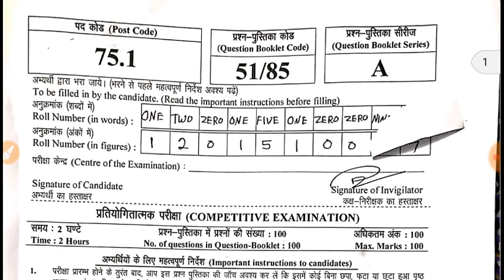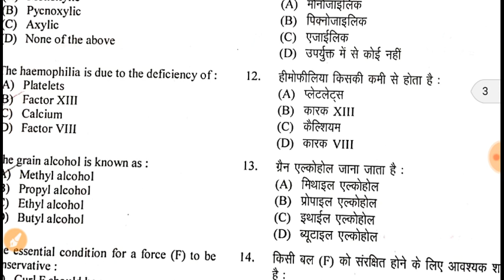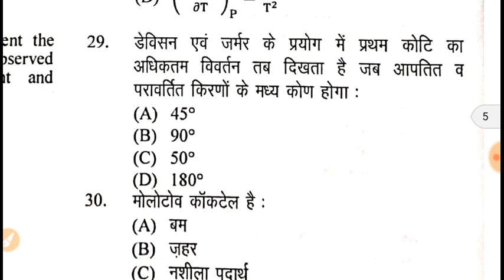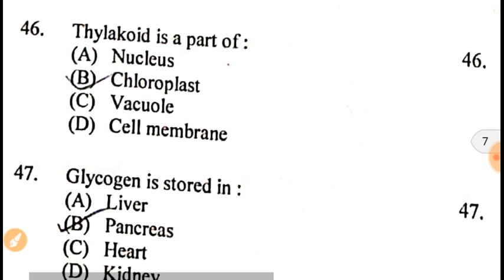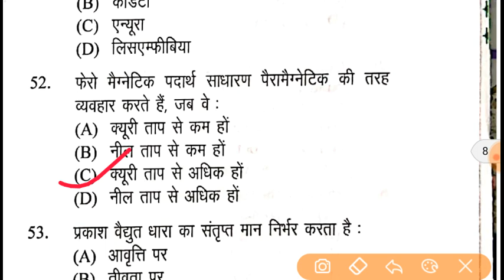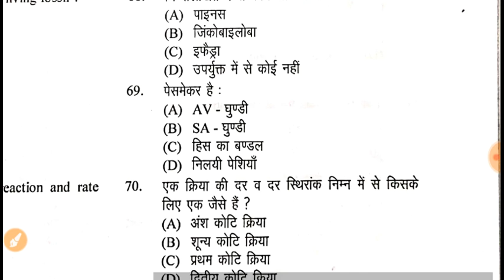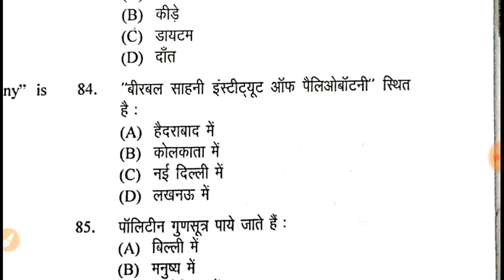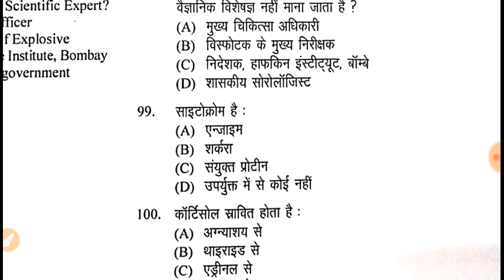UKSSSC द्वारा आयोजित पेपर 19 मई 2019 All Shift Paper देख लें कैसा आया था पेपर Fully solved paper